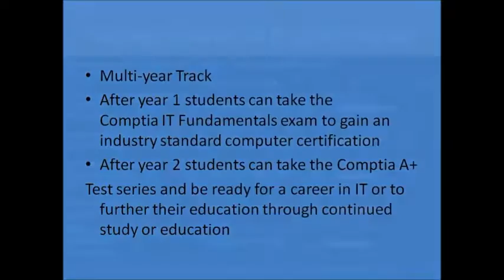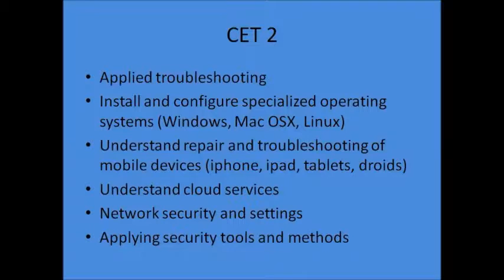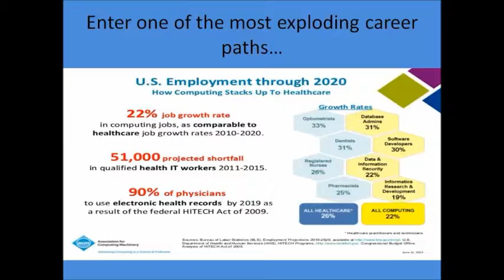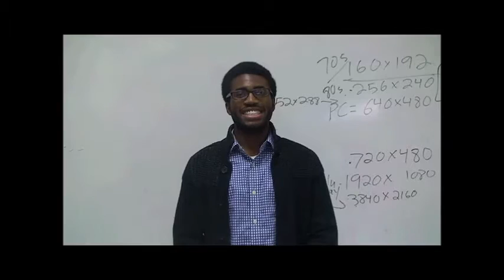Broughton High School Computer Engineering Technologies